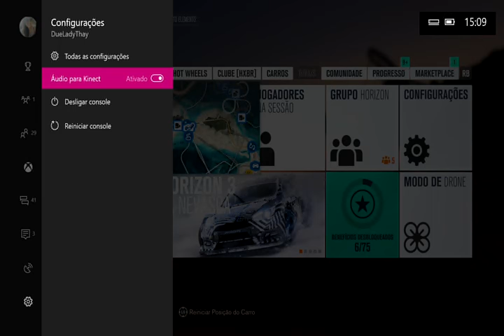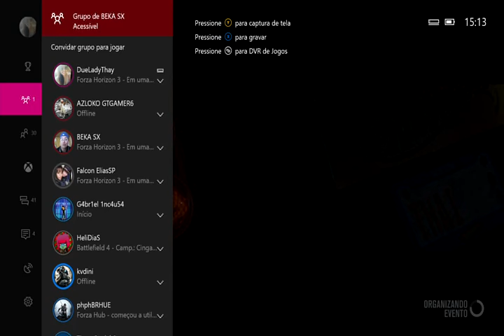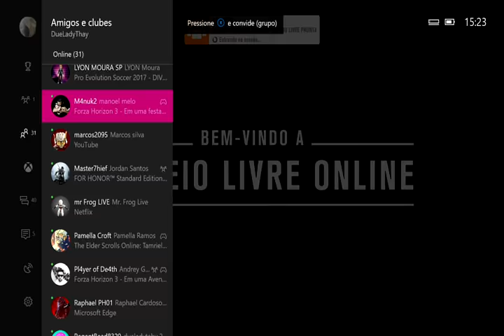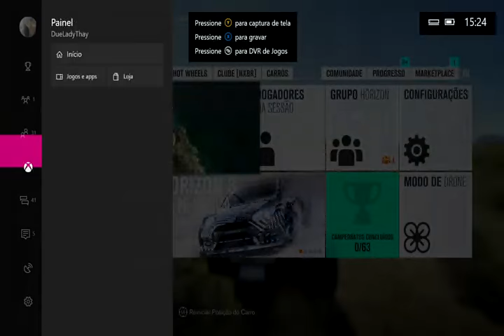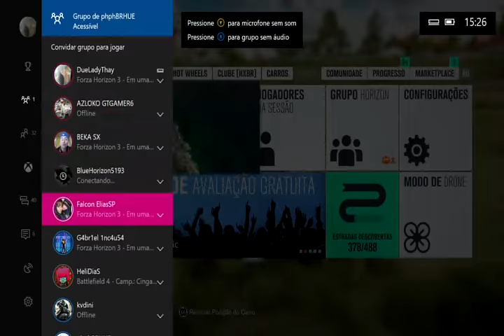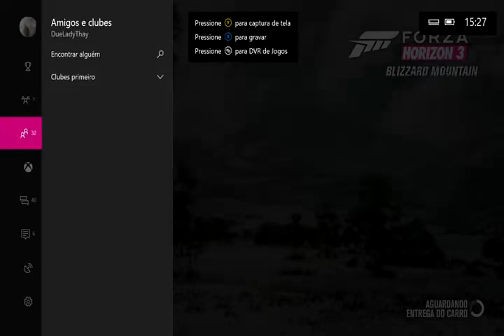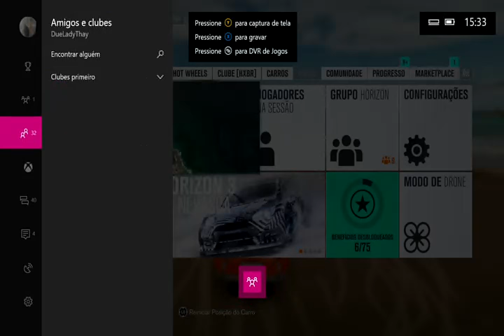Live FORZA HORIZON 3 HXBR